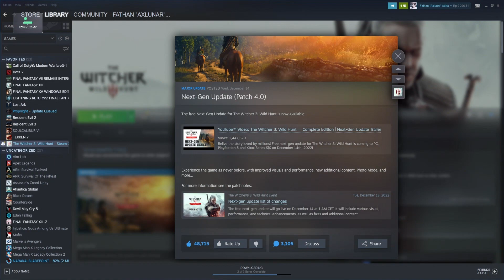(Major Update) Free Next-Gen Update Patch [v4.0] - The Witcher 3: Wild Hunt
The free next-gen update patch notes are here!

Check out what's coming to The Witcher 3: Wild Hunt on PC, PlayStation 5, and Xbox Series X|S on December 14th!